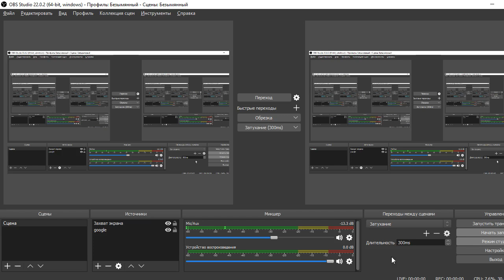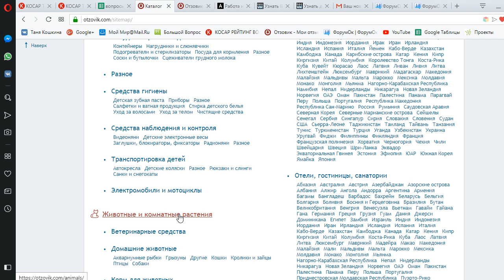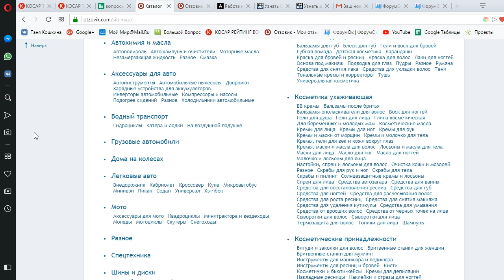Как найти подходящую тему для отзовика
На съемку новых еще более крутых видео:
kosar.pro